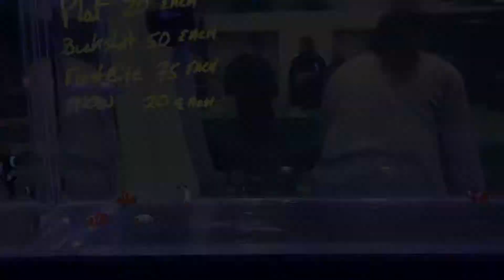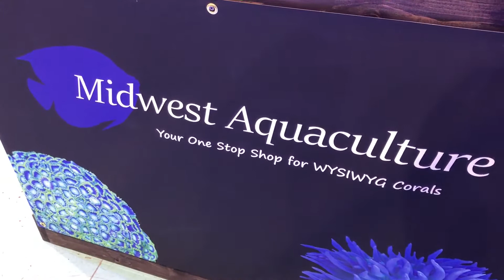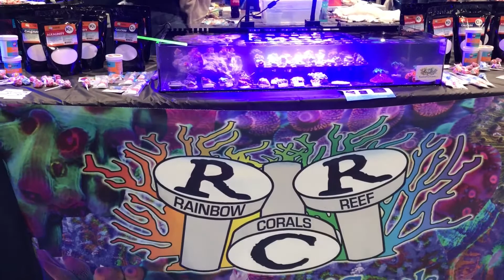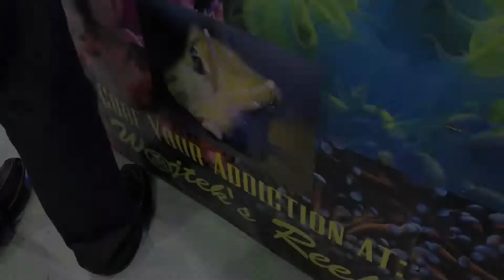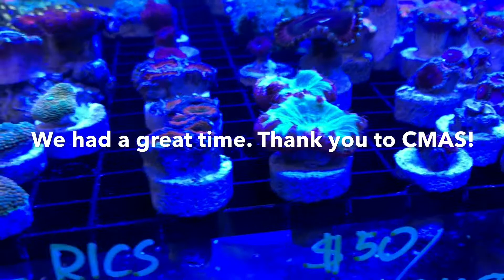Tour of Chicago Marine Aquarium Society (CMAS) frag swap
Chicago Marine Aquarium Society Frag Swap 2017.

First time at a frag swap, had a great time. Was blown away by the amount of stuff for sale. Hope you guys enjoy the quick tour and get involved in your local swaps. Good deals, good people, definitely worth checking out!!

IG: TheDashCave - for more regular updates!

Song Title: Se7enPm.com - Control (Saajna)